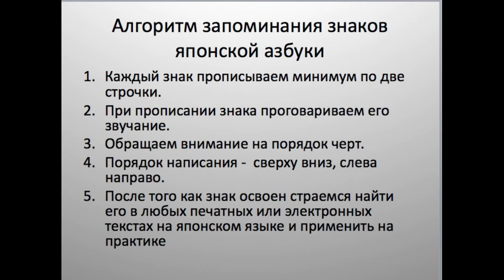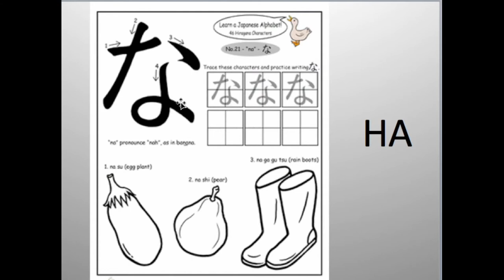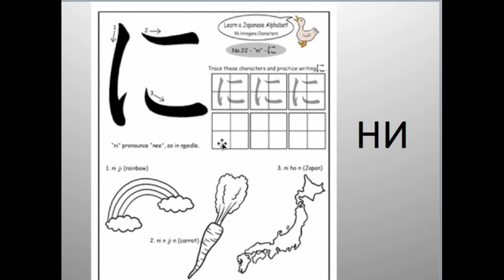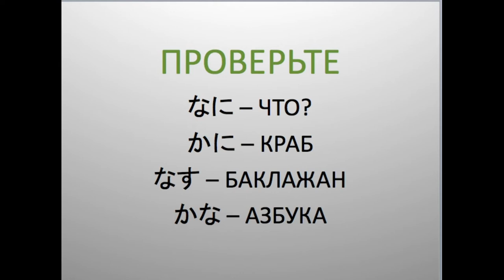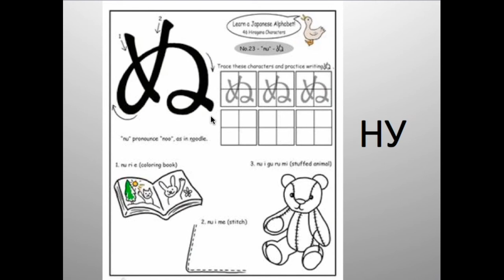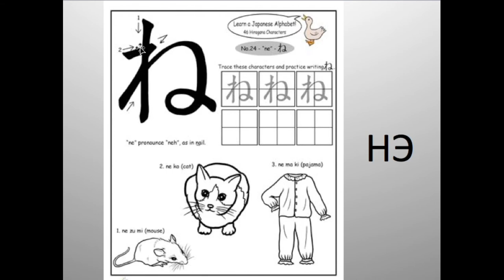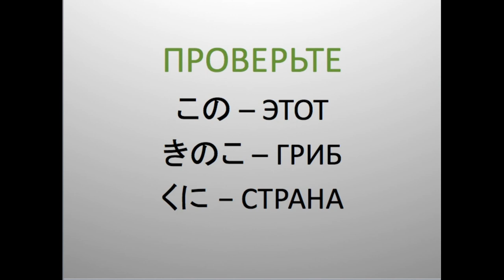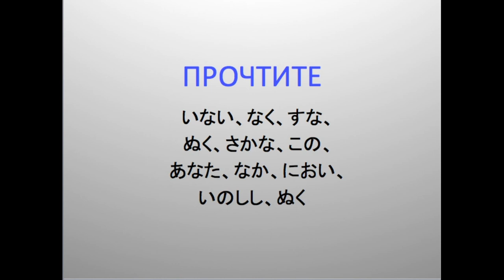Учим ряд хираганы на НА な、に、ぬ、ね、の